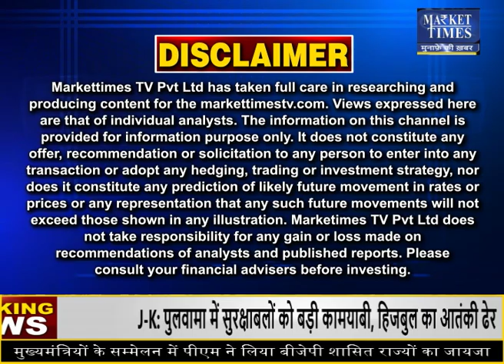आज इन कृषि फसलों में मिलेगा मुनाफा ? Market Times TV